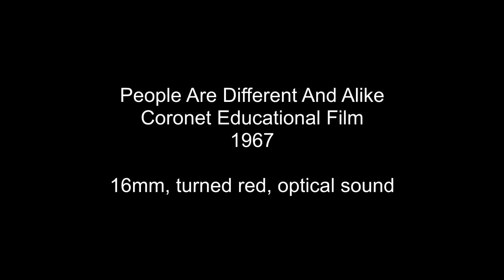People Are Different And Alike Educational Film 1967 High Definition 16mm Film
This is a 16mm educational film by Coronet and the University of Maryland from 1967.  It shows people in various settings and cultures with narration describing how people are the same and how people are different.

It is obviously targeted for young children.  Not a bad film, but I am not sure it is that good had holding on to the attention of a young kid.  Several themes of "different and alike" films were produced.

This film print has turned very red.  It is unfortunate that so many films were printed on film stock that does not hold its color.